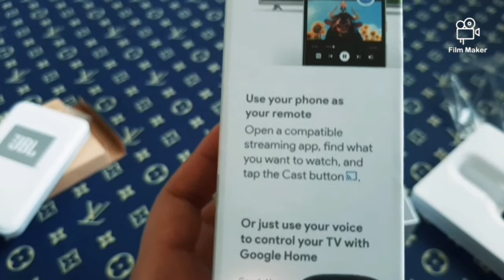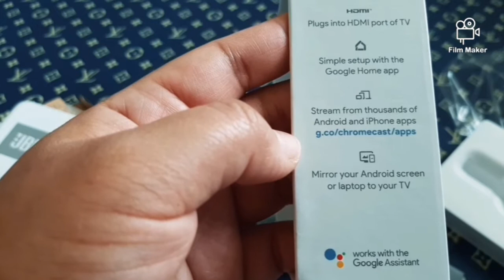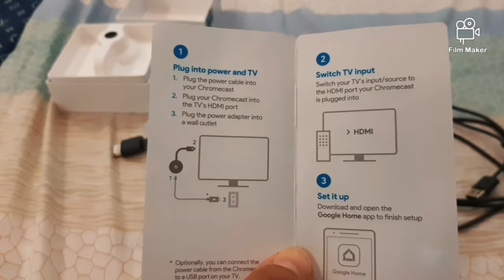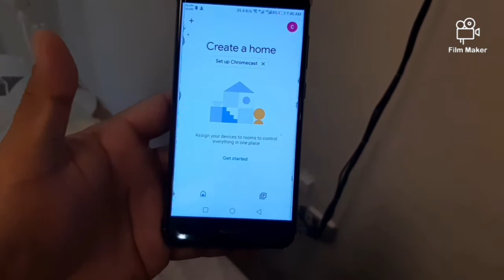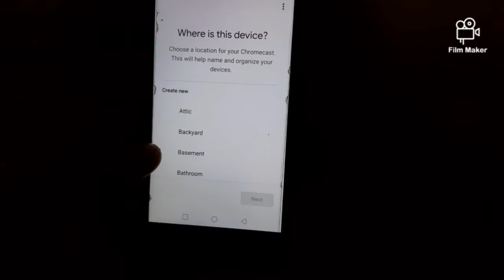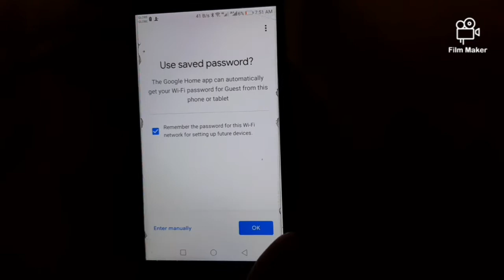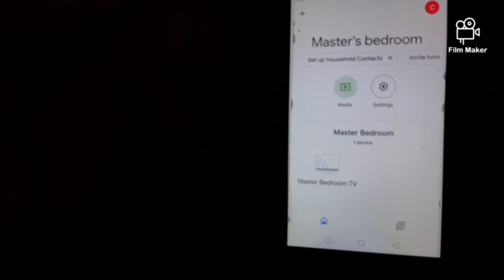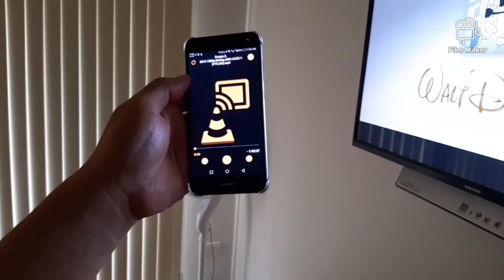Google Chromecast installation on our TV